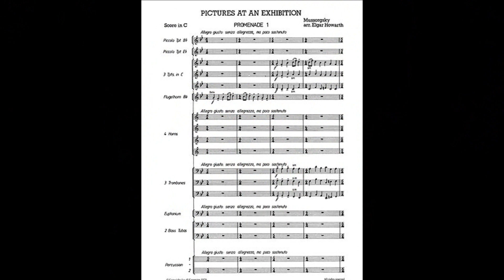Night On Bald Muntain - Original Version - Modest Mussorgsky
Night on The Bare Mountain (Russian: Ночь на лысой горе, Noch' na lïsoy gore) is a composition originally by Modest Mussorgsky (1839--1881). Inspired by Russian literary works and legend, Mussorgsky made a witches' sabbath the theme of a 'musical picture' titled St. John's Night on the Bare Mountain (Russian: Иванова ночь на лысой горе, Ivanova noch' na lïsoy gore), completed on 23 June 1867 - Pictures colecction by Francisco Sanchis Cortés

Francisco Sanchis Cortés & Scultradeart